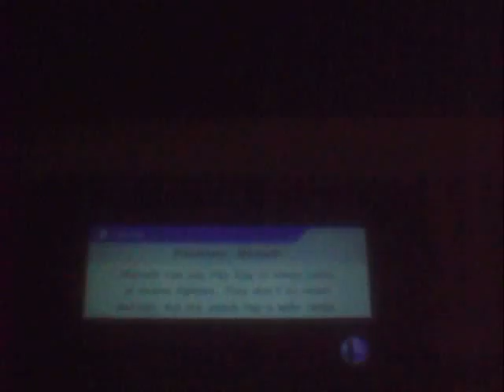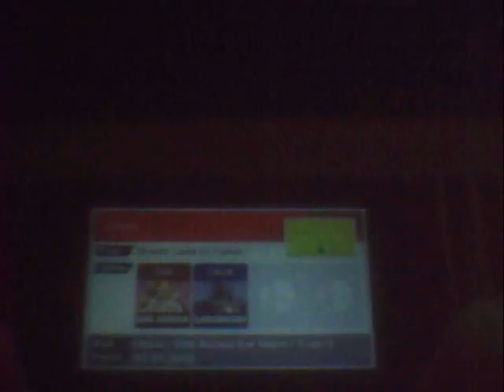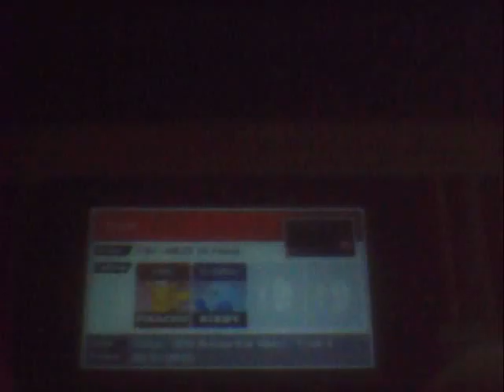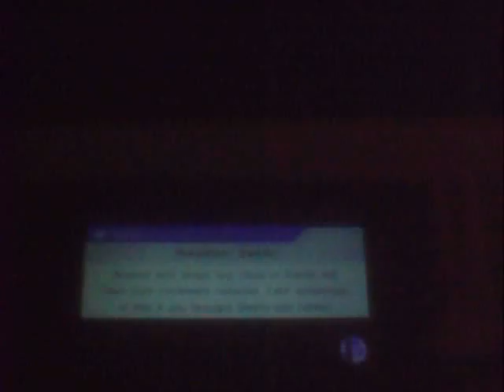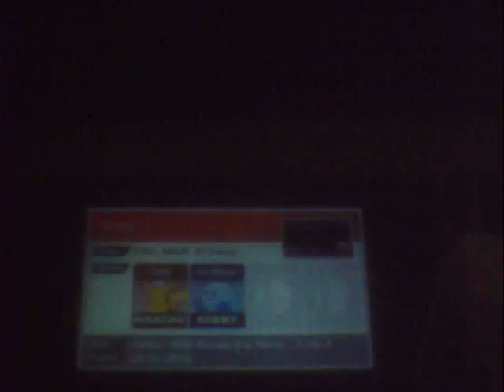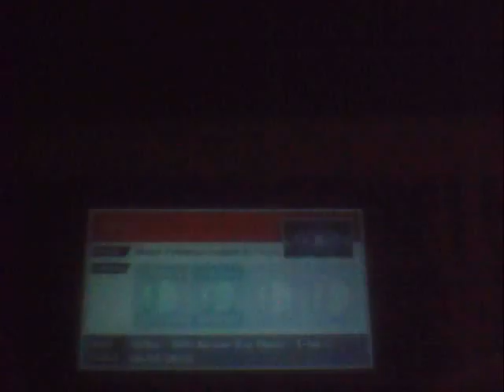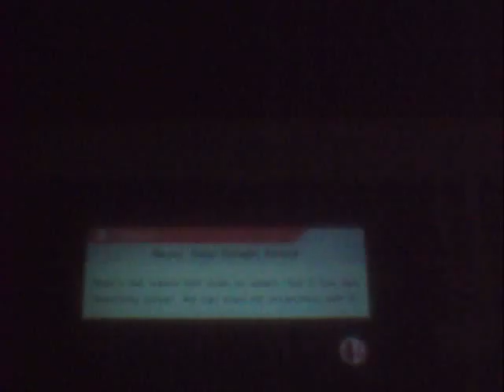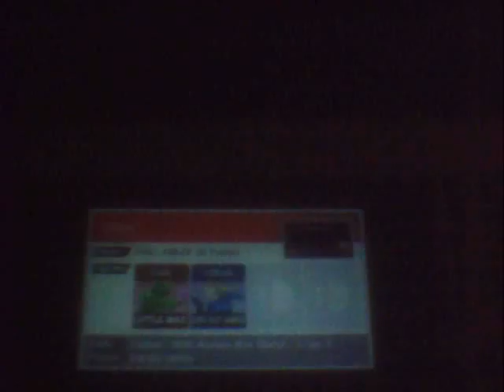Super Smash Bros Match Marathon Part 2